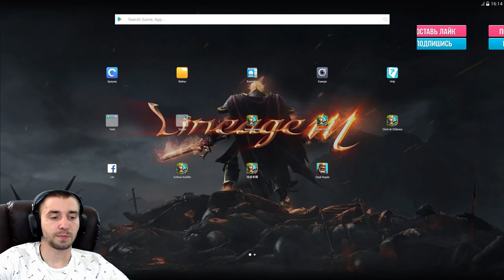КАК ВСЕГДА ПОДКРУТИЛ, ROLLING BATTLE 60 000 GEMS БИТВА ЗАМКОВ, CASTLE CLASH